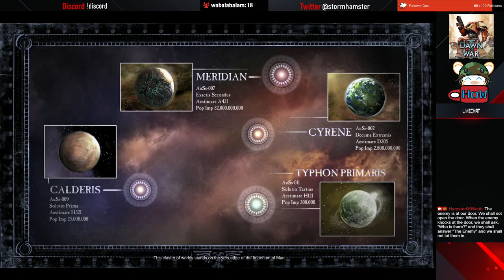DOW2: Part1 Tolerant Space Knights go for a gentle Walk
Blood Ravens on a Merry Jaunt